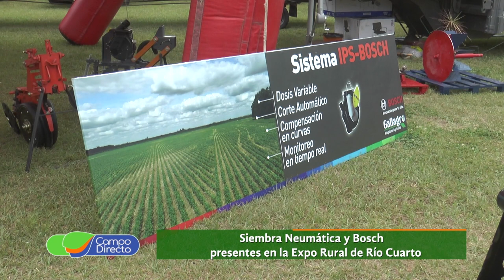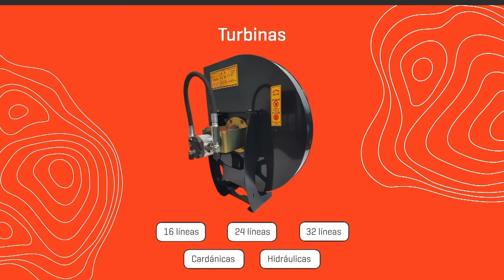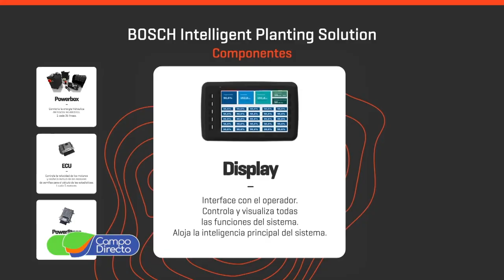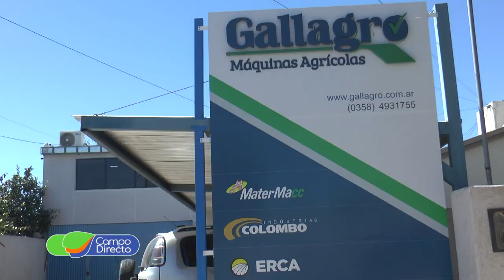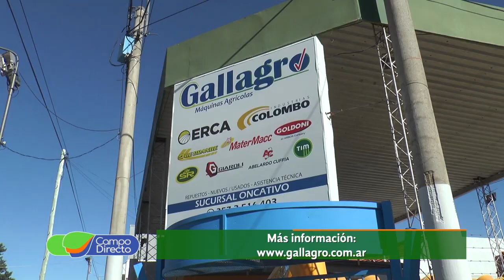Gallagro Maquinarias presente en la Expo Rural de Río Cuarto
Participamos en la Expo Rural de Río Cuarto junto a Gallagro Maquinarias. Repasamos todas las novedades tecnológicas de la siembra de precisión.